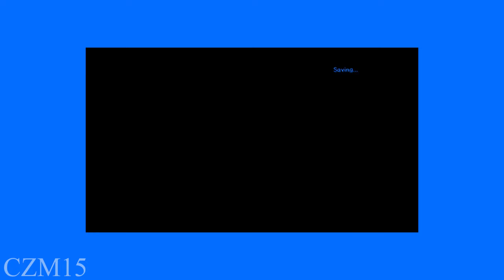CumZoneMix #15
Tracklist:
DJ Sonic - CZM15 Introduction
Sonic Adventure 2 - Escape From the City
+ Taylor Swift - 22
Sonic Rush - Back 2 Back
+ Juvenile - Back That Thang Up
Porter Robinson - Sad Machine
+ underscores - heck
dltzk - it's a vicious cycle
+ Rebecca Zamolo - Offical Among Us In Real Life Music Video
DJ Sonic - sus!!
Final Fanatasy IX - The Place Ill Return To Someday
+ Desiigner - Panda
Pokemon XY - Coumarine City
+ A$AP Ferg - New Level
Porter Robinson - Wind Tempos
+ Drake - Gods Plan
Sonic Adventure 2 - Chao Race (Challenge Version)
+ Blac Youngsta - Like A Pro
dltzk - Misplace
+ Getter - Head Splitter
TwerkNation28 - DJ TESTICLE NINTENDO 3DS (DJ Sonic's 'BACK' Edit)
Madeon - beings
+ kmoe - gloves
Sonic Adventure 2 Battle - Chao Transporter
+ dltzk - dysphoria
+ razma - look at the ores
DJ Sonic - Banana Dog
+ undertale - Reunited
Porter Robinson - Musician
+ Kesha - Die Young
Anamanaguchi - Miku
+ Kanye West - Follow God
six impala - Tamagotchis
+ Hampton the Hamster - The Hampster Dance Song
Sonic 06 - Dreams of Absolution (Starry Night Remix)
+ Sonic 06 - Dreams of Absolution
+ Drake - Way 2 Sexy
+ Modjo - Lady
dltzk - your clothes
+ virtual self - partical arts
dltzk - your clothes
+ six impala - FARAWAY199X/TAPE 2
52 - Live and Cum (CZM15 Version)
CZ Radio - Cum Lore Dump